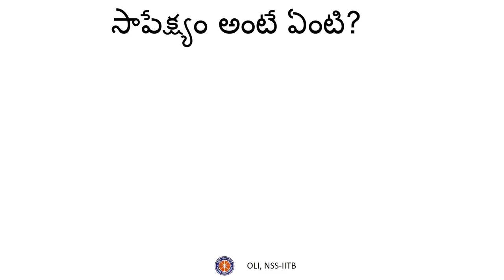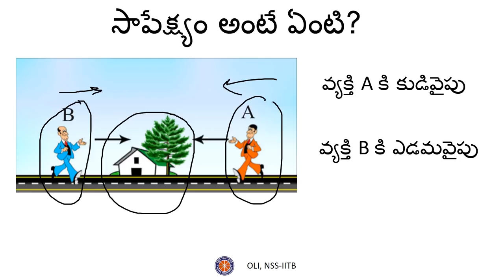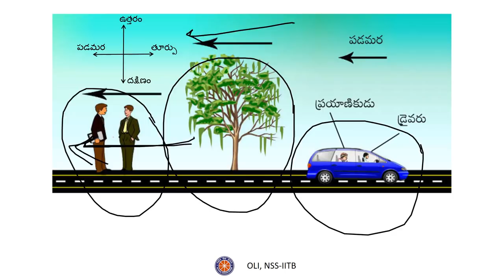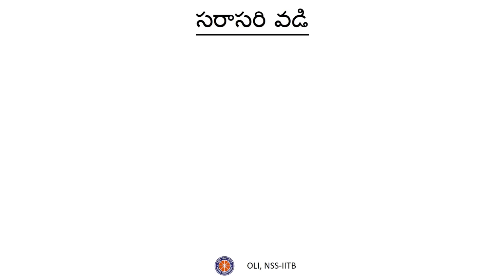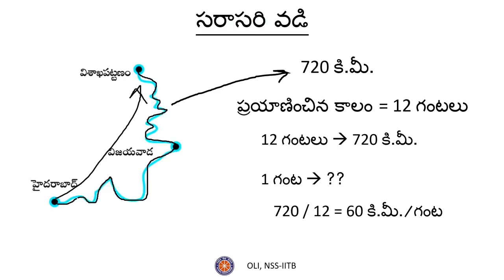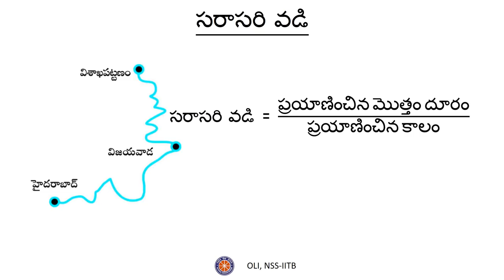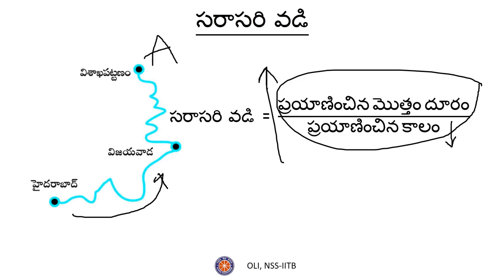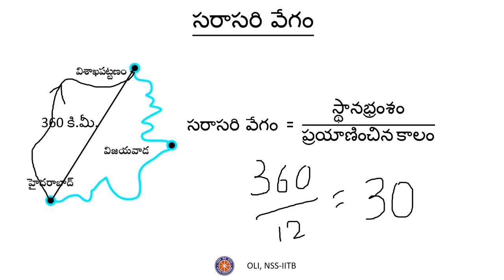చలనం పార్ట్ ౧/౨ (Motion Part 1/2) - Class 9 - Telugu Science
Learn about the basic concepts of speed, velocity, relative motion and also how to calculate the average velocity for a certain path.